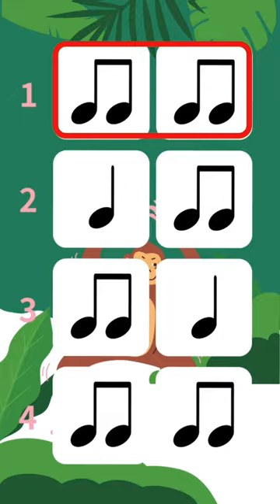Dance Monkey Rhythm Play Along Ta & TiTi